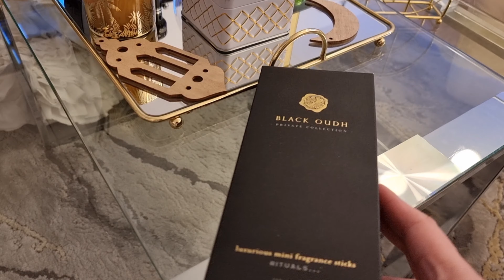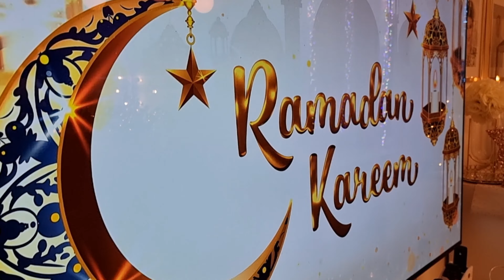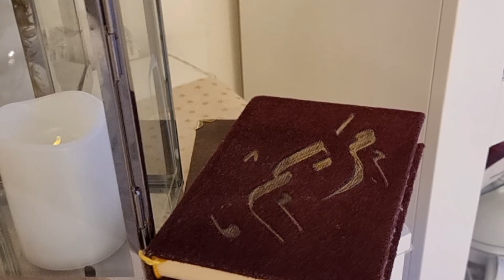زينة رمضان 2022🌙أشارك معكم أفكار ديكور رمضان 🌙💫